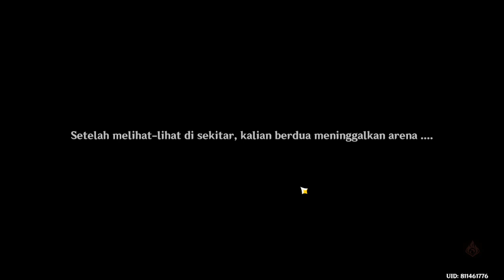Pertarungan tak terduga